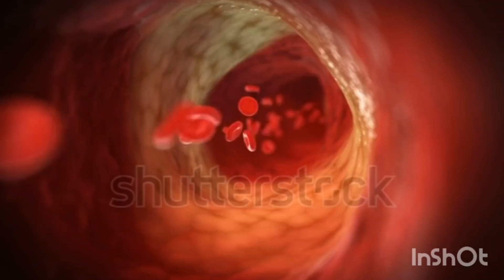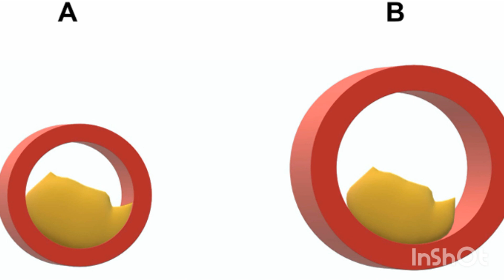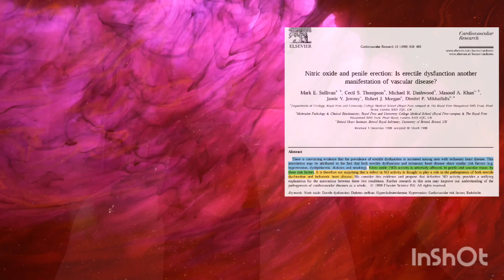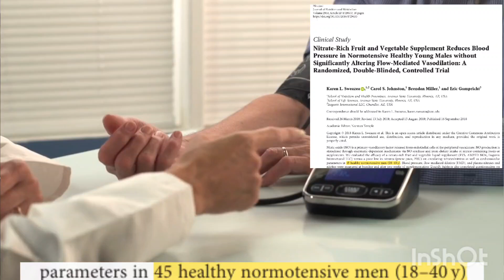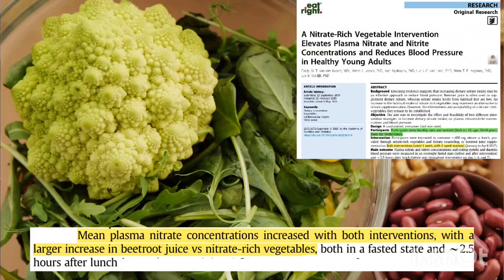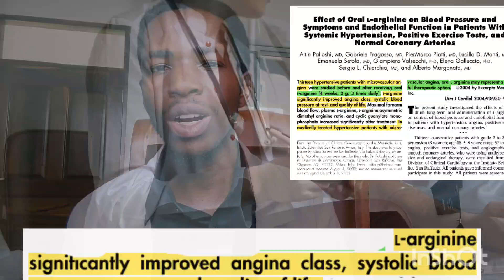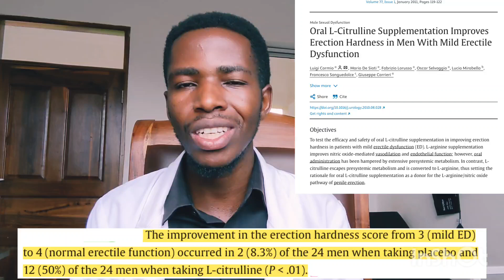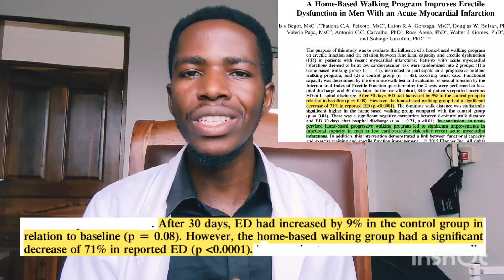Vyakula na mazoezi kutumika kutibu upungufu wa nguvu za kiume.🍆🍆🍆🌶️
vyakula na mazoezi kwa sasa vinasaidia dhidi ya upungufu wa nguvu za kiume
vifuyatavyo ni vyakula maalumu kama una tatizo la nguvu za kiume.
1) vyakula vilivyosheheni nitrates (mboga za majani na matunda)
2) vyakula vilivyosheheni amino asidi L-Arginine (jamii ya kunde na jungu na nafaka)
3) vyakula vilivyosheheni kemikali ya citrulline (matunda kama tikitimaji)
4) vyakula vilivyosheheni  flavanoids (vyakula vyote vya kiasili vitokanavyo na mmea)
mwisho ni mazoezi  kama vile kutembea, kukimbia, kuruka kamba n.k lakn epuka kunyanyua vyuma vizito.